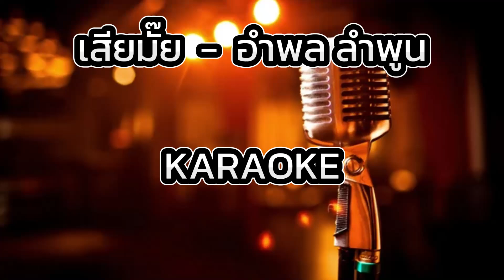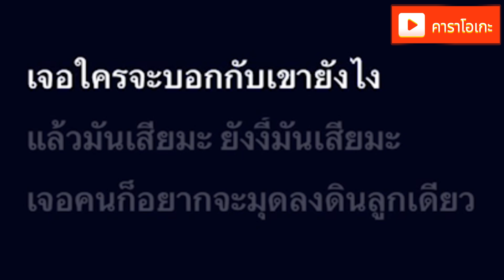เสียมั๊ย - อำพล ลำพูน [ คาราโอเกะ ] สถานีจินตนาการ